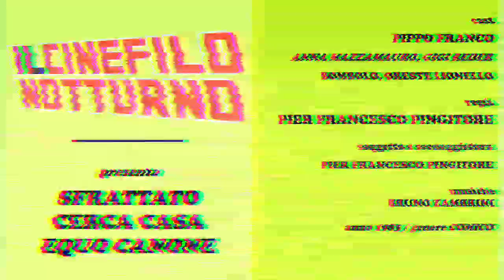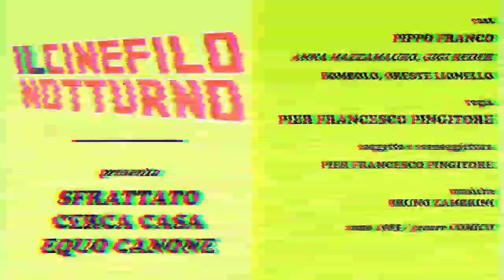SFRATTATO CERCA CASA EQUO CANONE - Pippo Franco (Pingitore 1983)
Lingua originale
italiano
Paese di produzione
Italia
Anno
1983
Durata
87 min
Rapporto
1,85:1
Genere
commedia
Regia
Pier Francesco Pingitore
Soggetto
Pier Francesco Pingitore
Sceneggiatura
Pier Francesco Pingitore
Produttore
Bruno Altissimi e Claudio Saraceni
Casa di produzione
Maura International Film
Distribuzione in italiano
Titanus
Fotografia
Federico Zanni
Montaggio
Alberto Moriani
Musiche
Bruno Zambrini
Interpreti e personaggi
Pippo Franco: Marino Stroppaghetti
Anna Mazzamauro: Angelica
Oreste Lionello: nonno Spartaco Stroppaghetti
Gigi Reder: dottor Pellecchia
Bombolo: Maciste, il macellaio
Marisa Merlini: moglie di Maciste
Enzo Cannavale: Ermenegildo Esposito
Roberto Della Casa: ufficiale giudiziario
Stefano Antonucci: impiegato delle case popolari
Giulio Massimini: Scartocci Nereo, impiegato delle case popolari
Salvatore Baccaro: becchino
Daniela De Carmine: Tiziana
Francesco Pezzulli: Massimiliano
Ennio Antonelli: custode Corviale
Sergio Di Pinto: Massimo
Corrado Olmi: commissario
Martufello: uomo in fila al comune
Maurizio Mattioli: uomo della schedina
Tano Cimarosa: il boss
Eolo Capritti: proprietario della casa occupata
° Attilio Dottesio invalido sull'autobus

Doppiatori italiani
Marcello Prando: commissario